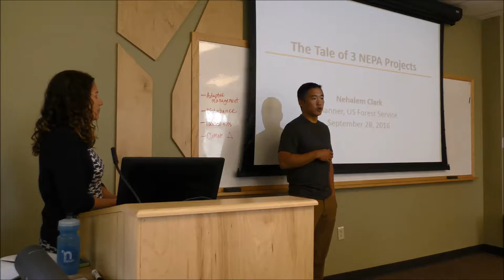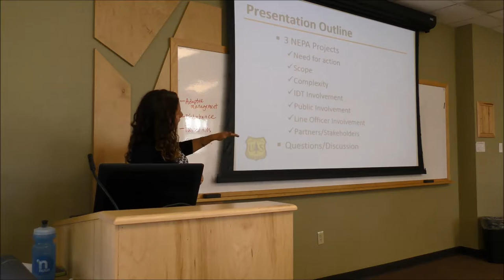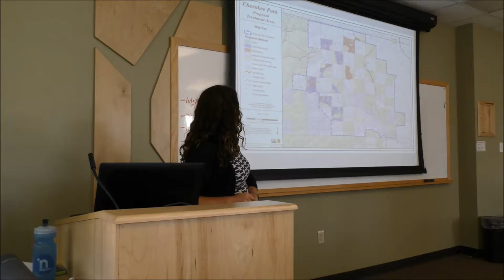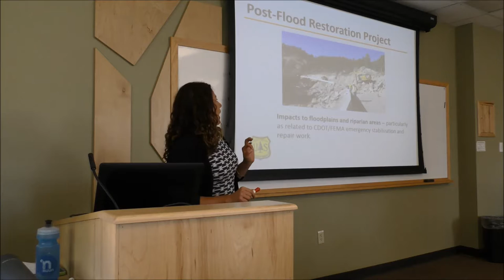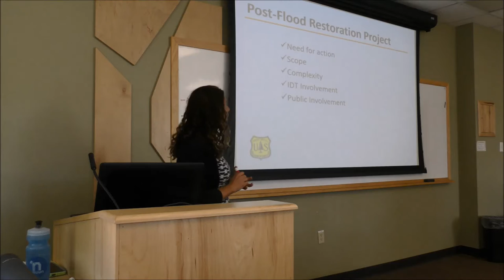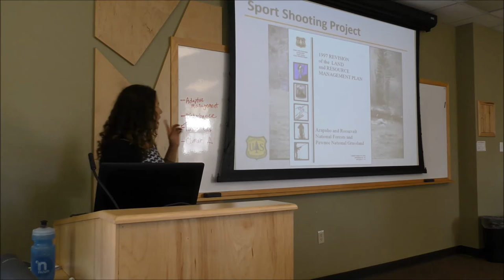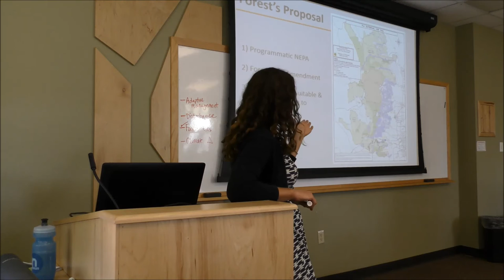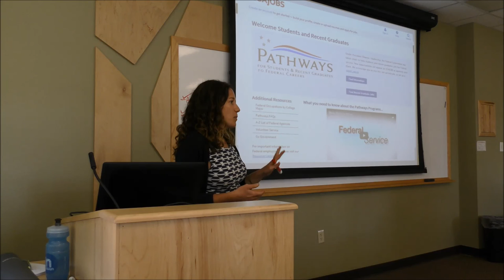Nehalem Clark NEPA Presentation